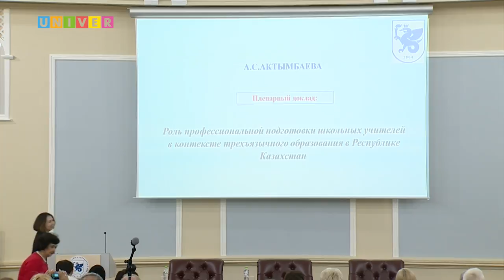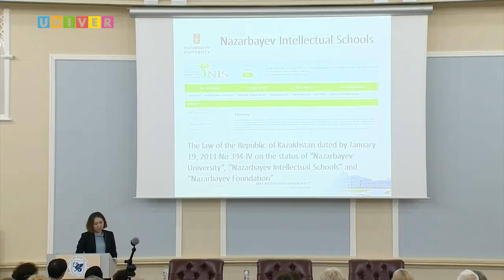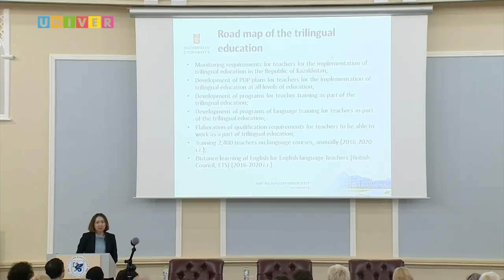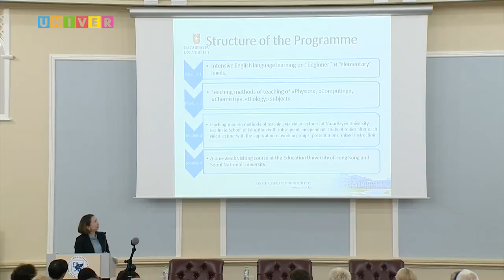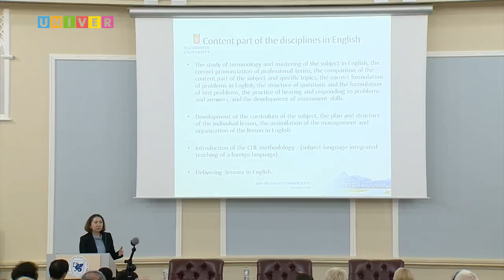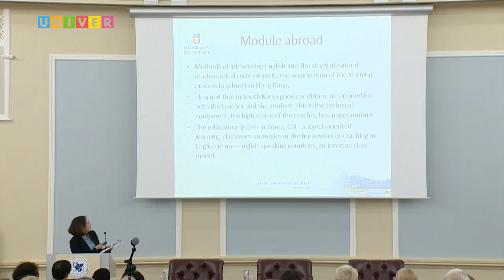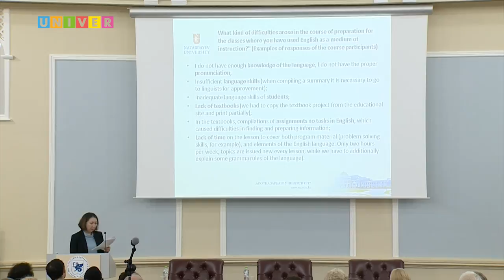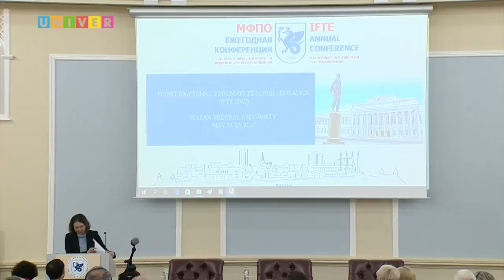International Forum on Teacher Education - Aygul Aktymbaeva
Role of Professional Teacher Development in the Context of Trilingual Education in the Republic  Kazakhstan